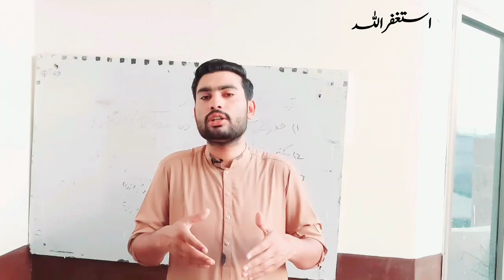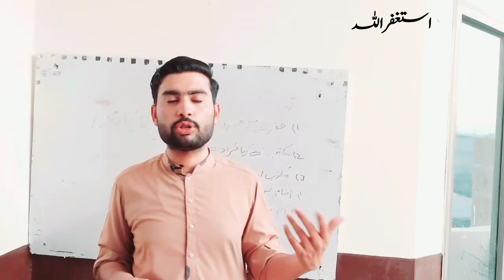AIOU Final Results Autumn 2021 || AIOU Exam Results Autumn 2021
AIOU Supply Students Pass In Exam || AIOU RE, ARE Fail Students New Policy 2022
Video Link 👇

AIOU Assignments Results and Exam Results

AIOU 33% Exam New Passing Policy 2022 || AIOU Exam Passing Policy 2022

AIOU 1429 Solved Guess Paper

Very Good News For AIOU Students || AIOU All Students Pass Good News

Good News AIOU Big Relief To All Students || AIOU Latest News Today

How To Create Youtube Channel in Mobile 2022 || Create Youtube Channel With Full Setting , how to create youtube channel 2022

AIOU Good News For Reappear,Again Reappear Fail Students || The AIOU

AIOU Exam New Date Sheet

AIOU Guess Paper || AIOU Bus Ye Kar Len 💯% Pass || AIOU Exam Guess Paper

AIOU Students Pass Without Preparing || How To Attempt Aiou Exam Paper Without Preparation

AIOU Exam Pattern Change || AIOU Exam New Pattern || Good News

Related Search 👇

aiou fail students,
fail students pass,
aiou fail students pass,
aiou pass fail students,
aiou supply students,
aiou fail students admission procedure,
aiou exam results autumn 2021,
aiou exam results 2021,
aiou autumn 2021 exam results,
aiou 2021 exam results,
aiou fa result autumn 2021,
aiou assignments results autumn 2021,
aiou autumn 2021 result update,
aiou latest update 2021,
aiou result 2021,
aiou result,
autumn 2021 result,
aiou autumn 2021 assignments results,
aiou updates 2021,
aiou all program result 2021,
aiou ma exam results 2021,
aiou information 2021,
aiou result autumn 2021,
aiou exam latest news today,
aiou today latest news,
aiou exam results latest news today,
aiou autumn 2022 exam latest news,
aiou exam postponed latest news today,
aiou exam passing policy 2022 || aiou exam latest news today,
aiou new exam policy 2022,
aiou new exams policy,
aiou exam news today,
aiou new policy 2022,
aiou 2022 update,
aiou new passing marks policy 2022,
aiou latest update 2022,
aiou exams spring 2022,
aiou passing marks policy
Brain Academy,
Aiou Latest News,
aiou updates,
aiou news updates,
aiou new updates,
aiou updates 2021,
aiou information,
aiou information 2021,
aiou policy 2021,
aiou workshop,
aiou exam news updates,
AIOU Exam Autumn 2021,
aiou exam date sheet autumn 2021,
aiou autumn 2021 exam date sheet,
aiou result,
aiou exam latest news updates,
aiou exam postponed latest news,
aiou exam dates,aiou spring 2021 exam latest news,
aiou paper exams date,
aiou exams starts,
aiou today exams,
aiou autumn 2021 exams start,
Aiou Latest News Today,
the aiou,
aiou studio,
aiou new admission,